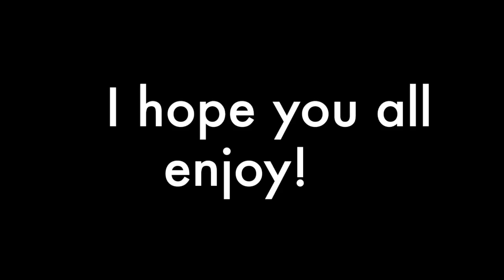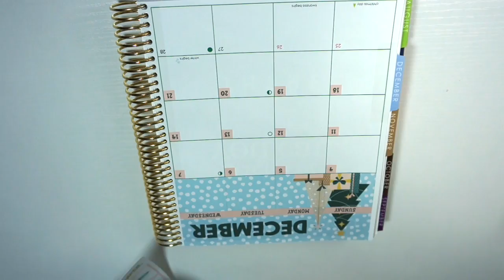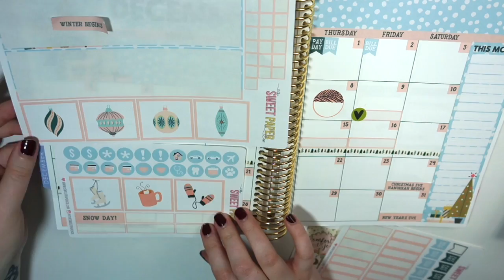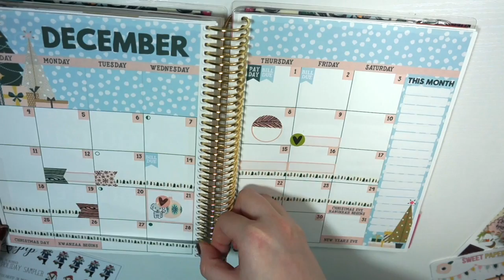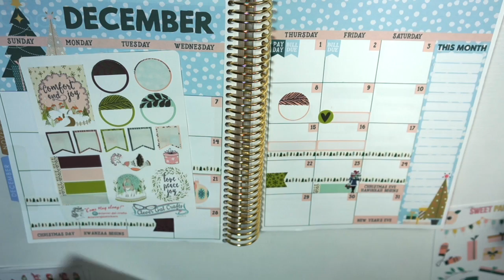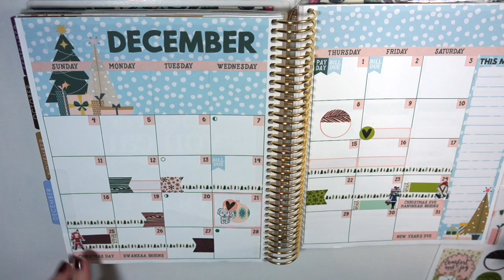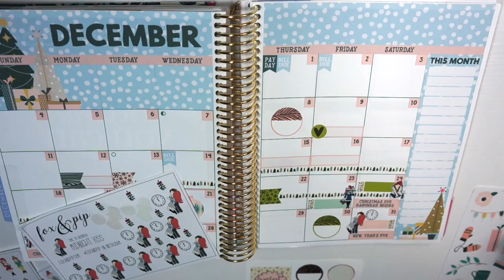Plan With Me // December Monthly (Rewind) // Ft. The Sweet Paper Co.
FEATURED ETSY SHOPS:
The Sweet Paper Co.
Clever Gal Crafts

FTC: All opinions are (and always will be) my own.